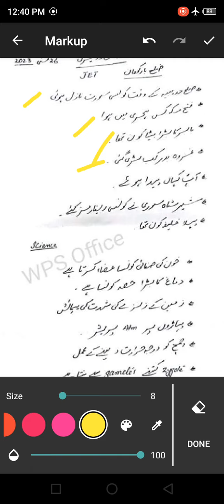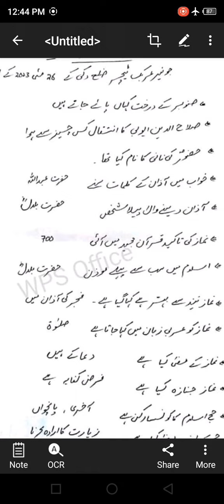Complete solved paper of lorlai,Dukki ,barkhan || SBK test preparation|| JVT JET EST PET MQ